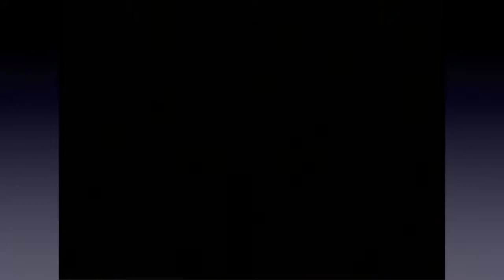Chrono Trigger - Part 42: Cave to the Past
We head out in search of the Rainbow Shell, and encounter something... ancient.